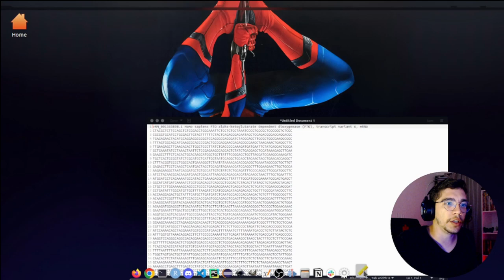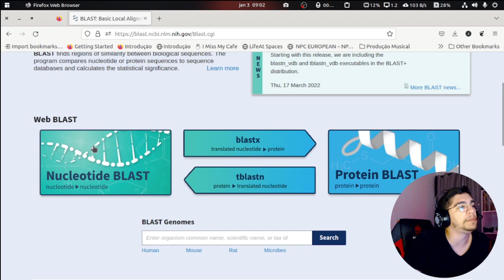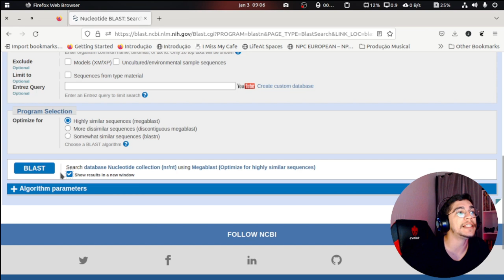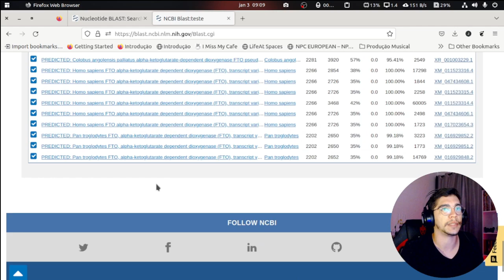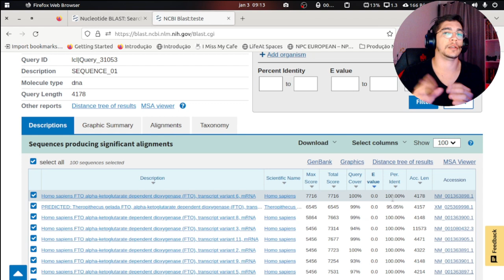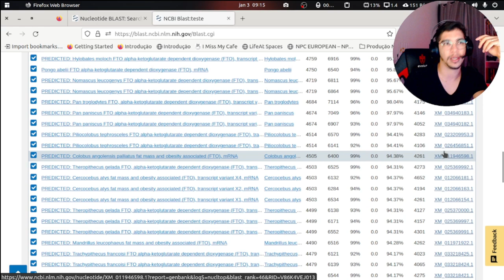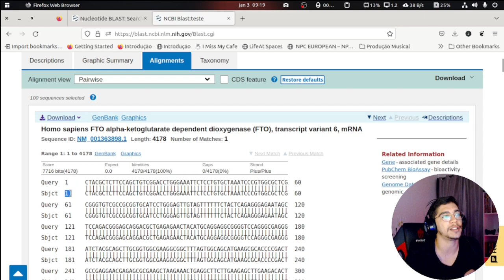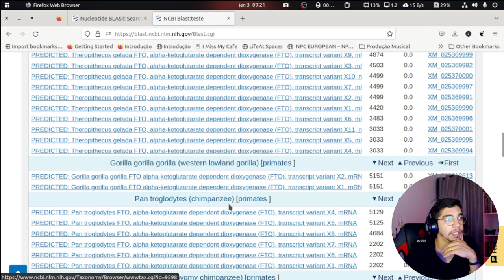BIOINFORMÁTICA - COMO RODAR O BLAST E INTERPRETAR SEUS RESULTADOS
Nesta aula ensino na prática como rodar o BLAST (Basic Local Alignment Search Tool) e interpretar seu resultado. Comento sobre a cobertura, identidade e valor E. Mostro como acessar os alinhamentos e muito mais.

Acesse o site do projeto para ficar por dentro dos encontros e cursos